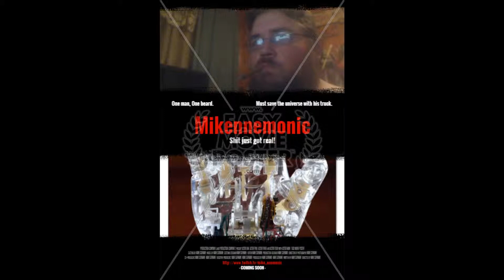Mikennemonic background music: A Scary Night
(Horror)